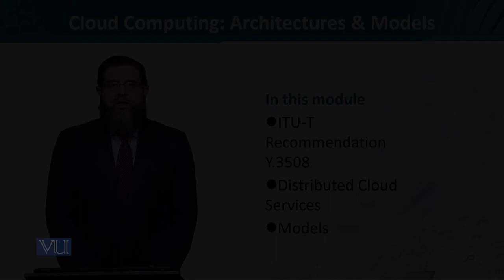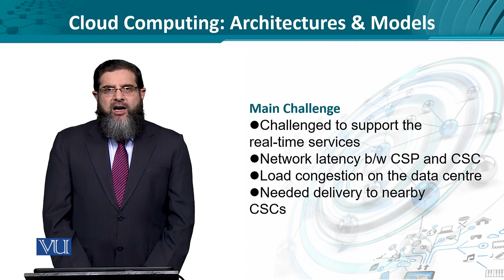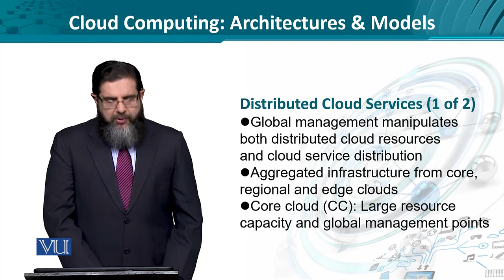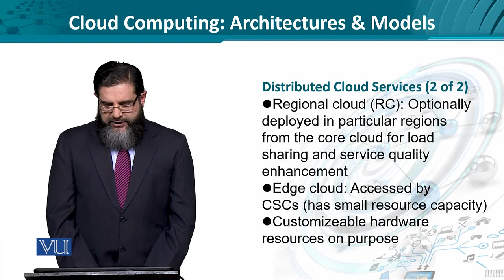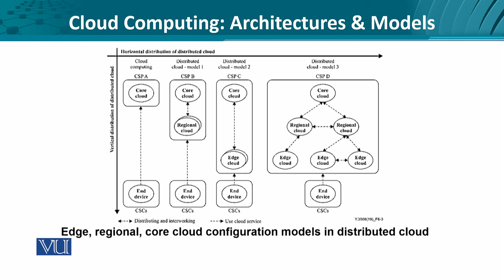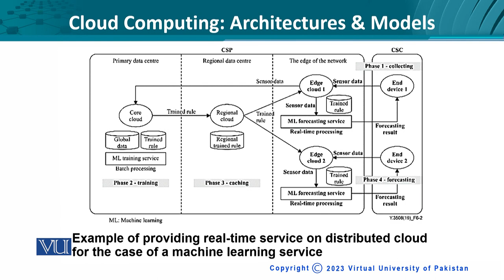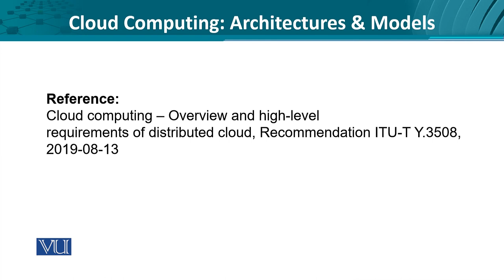Cloud Computing: Architectures & Models - ITU-T Recommendation | Data Visualization | CS642_Topic238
Topic238 - Cloud Computing: Architectures & Models - ITU-T Recommendation,